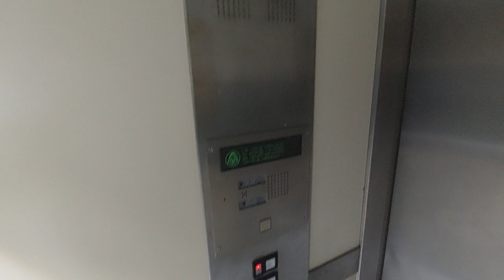Thyssen hydraulic lift at Nautic Club in L'Ampolla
Location: Avda. Marítima Ramon Pous, s/n, L'Ampolla, Tarragona
Capacity: 450 kg 6 pers
Number: 40116083
Serial num: RAE 7290
Date inspection: 16-6-21
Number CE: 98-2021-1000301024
Cabin lift: Yellow
Floors: 0, 1
Year built: 1992